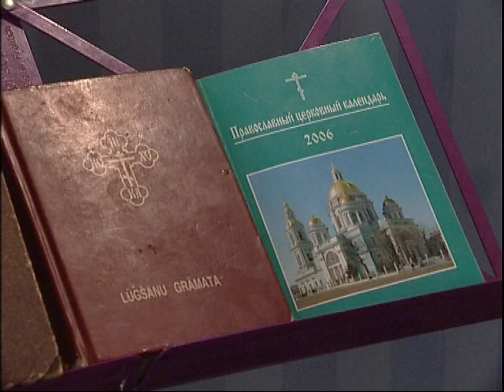Kaspars Dimiters - 1. daļa "Bēgšana" | 19.03.2006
Ieskats Kaspara Dimitera autorkoncertā "Pēdējā pirāta izlases priekšnesiens". Viesošanās pie dziesminieka Skujenes pagasta "Uplejās", kur mūziķis saimnieko. Saruna ar mākslinieku par vērtībām, par bēgšanu un atgriešanos. Liecība par ticības un Baznīcas atrašanu, par atkarībām, pārmaiņām, kas sekoja Kristības saņemšanai un par kritieniem, bez kuriem nevar atrast Kristu. Par ceļu no no brīvdomātāja līdz tradicionālistam un pasaules mainīšanu caur provokāciju vai labā apliecināšanu.